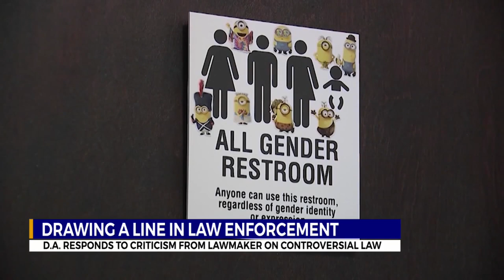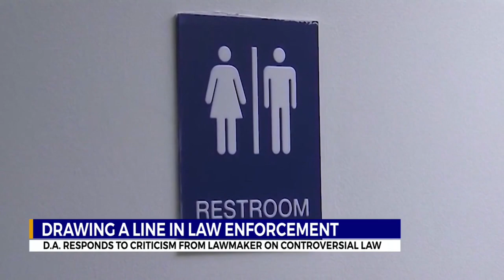Drawing a line in law enforcement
D.A. responds to criticism from lawmaker on controversial law.